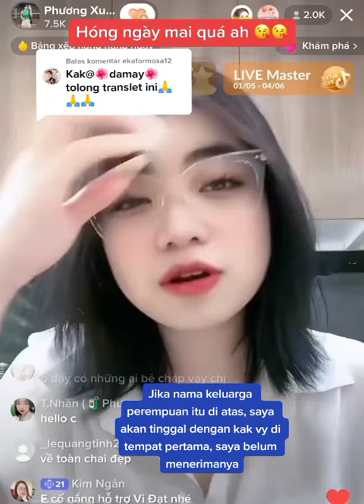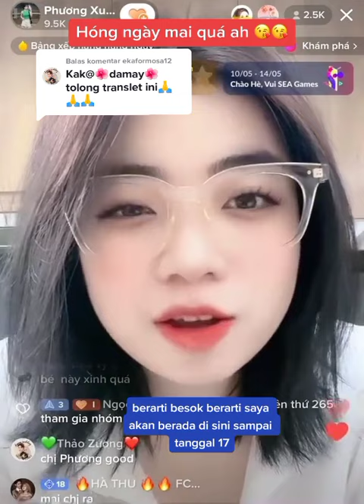PHUONG XU AKAN MEMBANTU VIDHIA SELAMA PERNIKAHAN 🥰